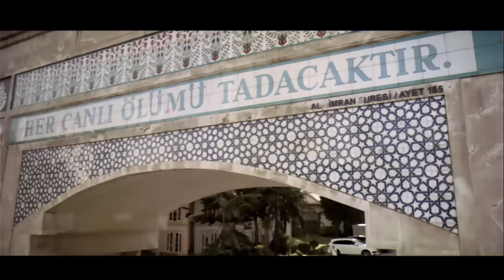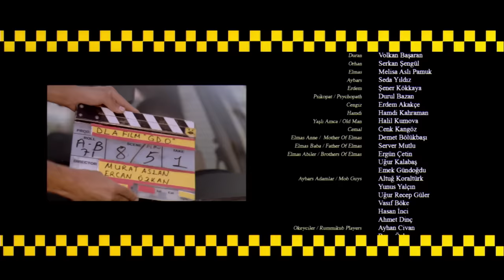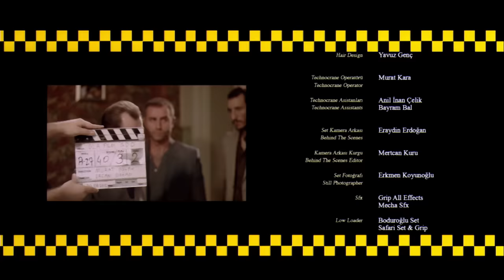G.D.O Kara Kedi | Şafak Sezer Türk Komedi Filmi Tek Parça (HD)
G.D.O Kara Kedi Şafak Sezer Türk Komedi Filmi Tek Parça İzle

Gürkan Güler, Balat'ın yerlisidir. Anne ve babası rahmetli olmuş olan Gürkan'ın, kardeşleri Duran ve Orhan'dan başka kimsesi yoktur. Üç kardeş babalarından kalan Balat'taki evlerinde bekar hayatı yaşamaktadırlar. Gürkan, erken yaşta kardeşlerinin sorumluluğunu üstlendiği için evlenememiştir. Gürkan ve Duran baba yadigarı ticari taksi ile dönüşümlü olarak taksicilik yapmakta, en küçük kardeşleri Orhan ise tezgahta pilav satarak eve katkı sağlamaktadır. Üç kardeş, zor yaşam şartlarında ayakta kalmak için mücadele etmektedir.

Duran, Elmas adında güzel bir kıza delicesine aşık olmuştur ve bu aşkı karşılıklıdır. Elmas'ın ailesi ise kızı zengin biri ile baş göz etme derdindedir. Duran, abisi Gürkan'a durumu anlatıp, Elmas ile evlenmek istediğini söyler. Gürkan, maddi durumlardan mütevellit Duran'ın isteğini rededer. Duran, mahalleden arkadaşı olan korsan taksici Hamdi'yi de yanına alarak, sevdiği kızı düğün günü kaçırır.

Orhan, her zamanki gibi tezgahını açmış, pilavını satmaktadır. Müşterilerine siparişi götürdüğü sırada mafyanın kuryeliğini yapan Cengiz ile çarpışır. Cengiz, yeraltı dünyasının önemli ismi Aybars'ın adamıdır ve üzerinde Aybars'a ait değeri paha ölçülemez elmas koleksiyonu vardır. Üzerindeki emanet yüzünden peşindeki sivil polislerden kaçmakta olan Cengiz, Orhan ile çarpıştığı sırada Orhan'ın önlüğünün içine, içinde elmasların olduğu babedi bırakır, geri geleceğini söyleyerek uzaklaşır. Sürekli zengin olma hayalleri kuran Orhan, ayağına gelen bu fırsatı değerlendirmenin yollarını aramaya başlar.

"Akıllısı beni bulmaz, delisi peşimi bırakmaz."

Duran'ın Elmas'ı kaçırdığı, Orhan'ın elmasları bulduğu günde, Gürkan hiçbir şeyden habersiz taksisini sürmektedir. Yolda görüp taksiye aldığı yaşlı amca ile muhabbet etmekte olan Gürkan, kendisinden yol isteyen bir başka sürücü ile trafikte dalaşmaya başlayınca başına akıl almaz bir iş açar.

Bir yanda, düğün günü kaçıp giden kız kardeşleri Elmas'ın peşine düşen abileri, diğer yanda elmaslarını geri isteyen mafya babası… Hayat; Gürkan ve kardeşleri için, tabana kuvvet kaçmaktan başka bir seçenek bırakmamıştır önlerinde...

Yönetmen: Murat Aslan
Senaryo: Şafak Sezer
Yapımcı:  İlker Özcan
Görüntü Yönetmeni: Ercan Özkan , Ercan Özcan
Vizyona Giriş Tarihi: 25 Ocak 2013
Tür: Aksiyon, Komedi
Ülke: Türkiye
Oyuncular: Şafak Sezer, Volkan Başaran, Melisa Aslı Pamuk, Erdem Akakçe,  Hamdi Kahraman